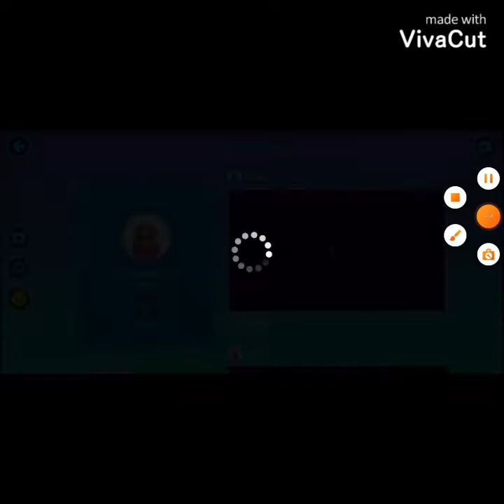bff für immer🥰🥰😇😊